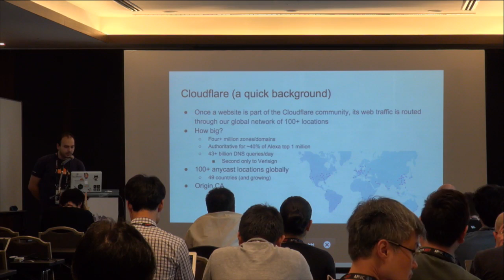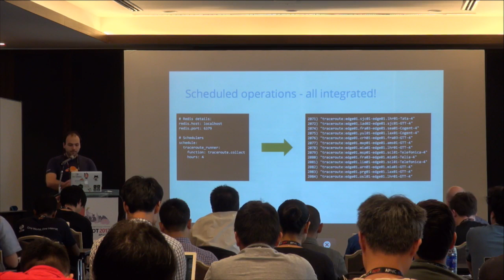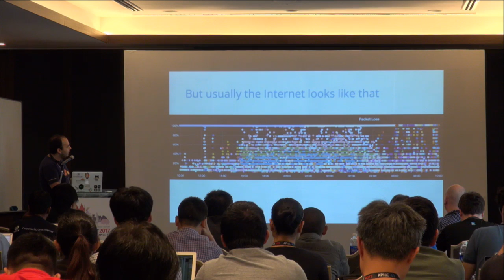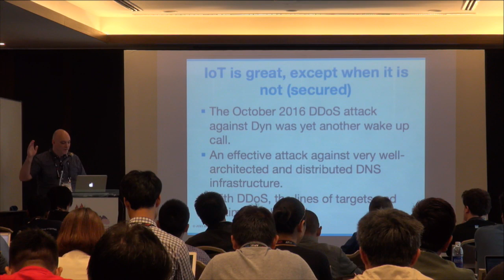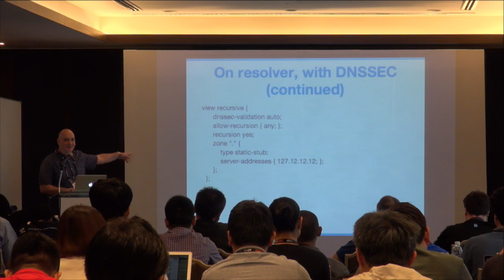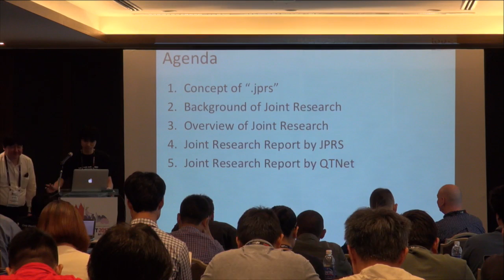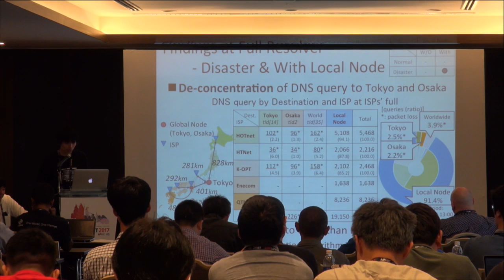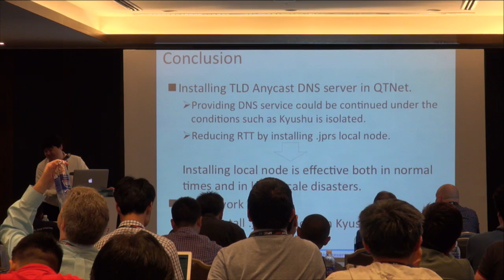APRICOT 2017 - Network Operations (2)